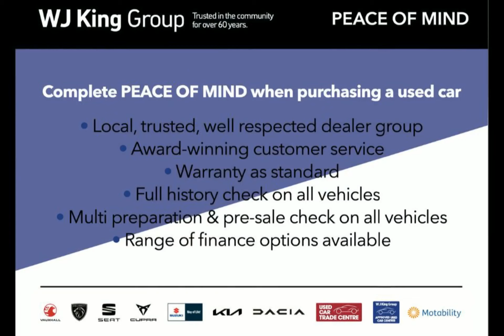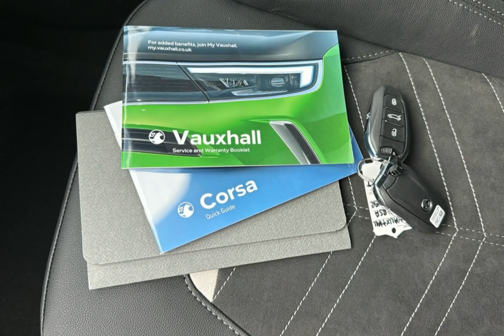WJ King are pleased to offer BC73OXT at an amazing price